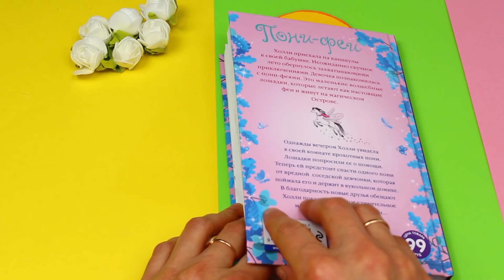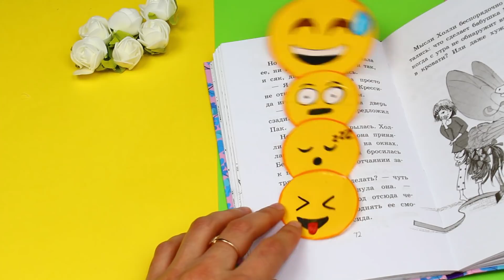ТОП ИДЕЙ EMOJI DIY НЕОБЫЧНЫХ И ПОЛЕЗНЫХ СВОИМИ РУКАМИ БЫСТРО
✎ Я в соц.сетях:
♥ Игра "подарки" ♥  НАХОДИМ ЦИФРЫ
Найди в видео цифру-пасхалку от 1 до 100, укажи её в комментариях и стань претендентом на приз от меня. Имена двух победителей смотри в следующем выпуске. В случае победы будь готов(а) ответить мне в ЛС на ютубе.

ПОБЕДИТЕЛИ ВЫПУСКА ЗА 09/11/2018
1. Светлана Г., г.Красноярск
2. Мария Д., г.Липецк

Поздравляю вас, девчонки, с победой! Вы оказались самые быстрые в этот раз!  [с победителями связалась]
Остальным участникам желаю победы в следующий раз :)
✂МАТЕРИАЛ:
- бумага
- картон

💕💕💕 О ЧЕМ КАНАЛ 💕💕💕
Меня зовут Татьяна. Если Вы любите делать яркие и полезные вещи своими руками, то мои DIY проекты обязательно пригодятся Вам. У меня на канале Вы найдете видео о том,  как сделать блокнот своими руками,  пенал, украсить канцелярию, сделать органайзер с нуля, а также интересные свежие идеи по организации рабочего стола и декору комнаты и многие другие интересные DIY проекты. Все мои DIY на русском абсолютно авторские, такое вы точно еще не видели. Оставайся со мной! Будет интересно! 💋